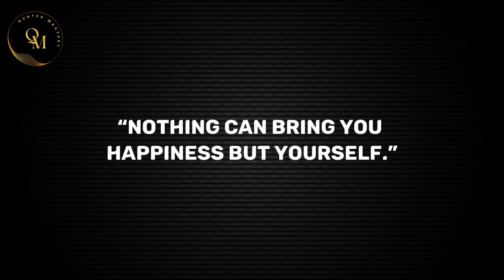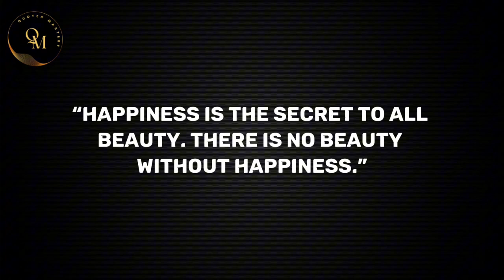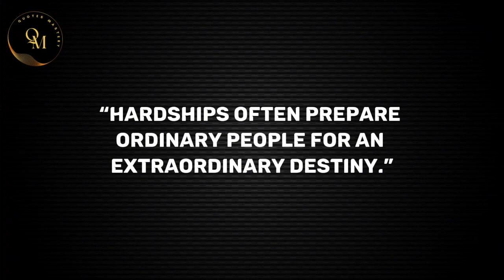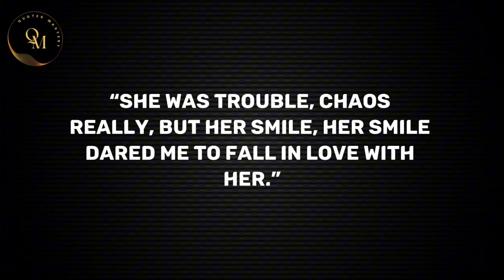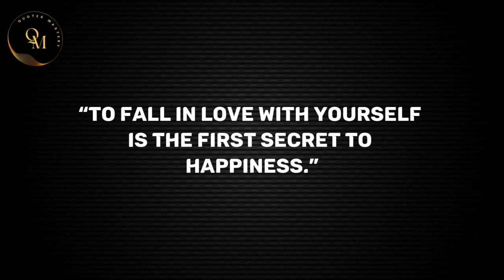30 Simple quotes about life and happiness | Quotes Mastery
30 Simple quotes about life and happiness | Quotes Mastery

A happiness quote a day can help you live a life with more play. On days where you need some more joy, reading about happiness can uplift you. We’re all trying to find happy moments in our life. But happiness is always there when you live presently. When we stop drowning our thoughts in the past and fearing the future, we can find peace in the present. We hope these happy quotes brighten up your day.

- happiness quotes about life
- quotes on life
- simple life quotes and sayings
- best happiness quotes
- famous quotes on happiness
- life changing quotes
- famous quotes about happiness
- success quotes

FAIR-USE COPYRIGHT DISCLAIMER Copyright Disclaimer Under Section 107 of the Copyright Act 1976, allowance is made for "fair use" for purposes such as criticism, comment, news reporting, teaching, scholarship, and research.
 USAGE RIGHTS
➤NARRATIONS: Recitals and Any Commentary are Recorded and Edited By Me. ➤GRAPHICS CONTENT :
Designed By Me and Owned By Me.